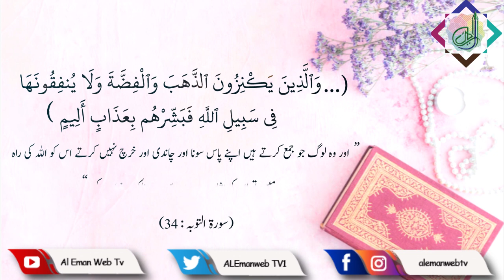Behtereen Maal Koun sa Hai? | بہترین مال کون سا ہے؟ |Al EmanWeb Tv